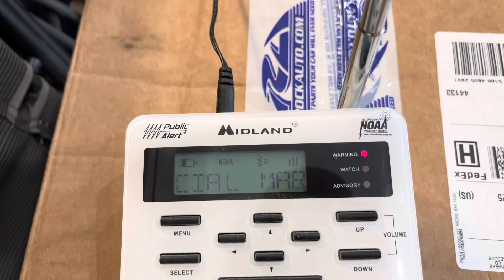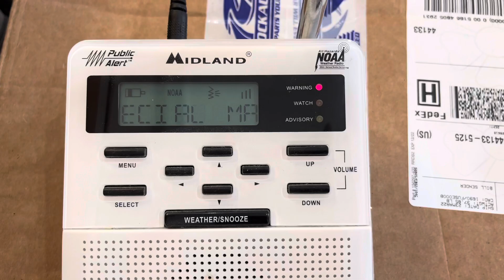Special Marine Warning (EAS #1,802)